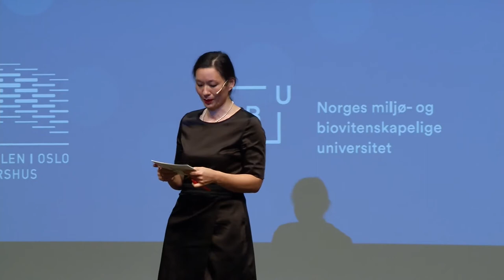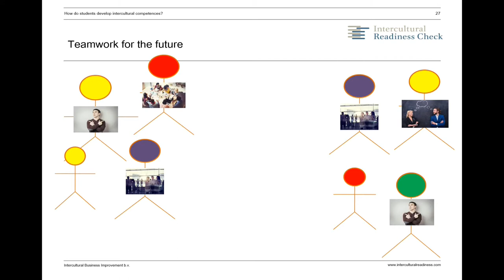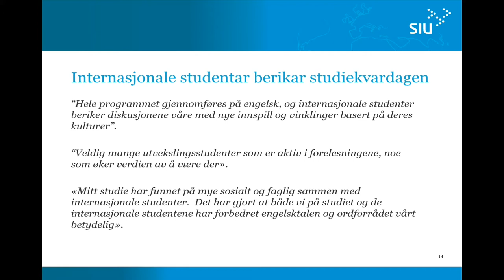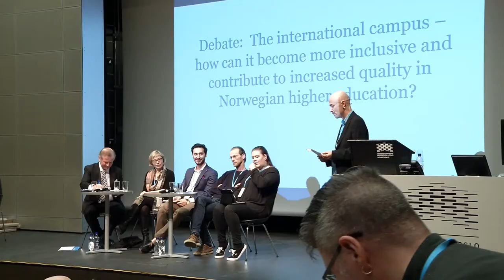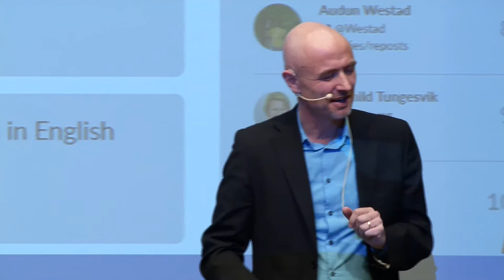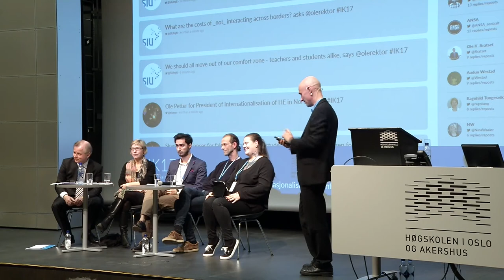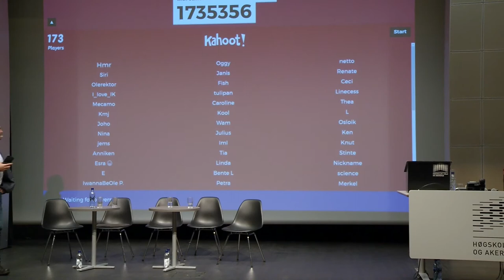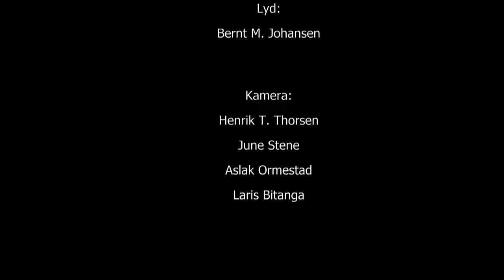SIU IK17 Opptak etter lunsj første dag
Internasjonaliseringskonferansen er den mest sentrale møteplassen for alle som jobber med internasjonalisering av høyere utdanning i Norge.

Konferansen er en årlig begivenhet som arrangeres i samarbeid mellom SIU, universiteter og høyskoler. I 2017 arrangeres Internasjonaliseringskonferansen for sjette gang.

Grenseløs utdannelse
Internasjonalisering skal bidra til å heve kvaliteten i norsk utdanning og til å fremme interkulturell kompetanse. Men hva skal til for å fremme kvalitet, og hvordan utvikles egentlig interkulturell kompetanse?

I tillegg til å belyse disse spørsmålene vil Internasjonaliseringskonferansen 2017 blant annet se på et Europa i endring, hvor utfordringer knyttet til vår felles europeiske identitet og dannelsesaspektet står sentralt.

Program:
- Does spending time abroad make students more interculturally competent? Dr. Ursula Brinkmann, Intercultural Business Improvement

- Internasjonale studenter – en underutnyttet ressurs i norsk høyere utdanning? Ragnhild Tungesvik, avdelingsdirektør i SIU, og Ole Petter Ottersen, rektor ved UiO

- Debate: International campus – how can it become more inclusive and contribute to increased quality in Norwegian higher education?

Henry Mutebe, ISU President at HiOA, Christine Adriane Svendsrud from NSO, Jannecke Wiers-Jenssen, Associated Professor at HiOA, Birger Svihus, Professor at NMBU and Ole Petter Ottersen, Rector at UiO.  Moderator: Dag Stenvoll, Senior Adviser at SIU.

Internasjonaliseringskonferansen 2017 ble arrangert i Oslo 15.-16. mars 2017, i samarbeid med Høgskolen i Oslo og Akershus og Norges miljø- og biovitenskapelige universitet. Høgskolen i Oslo og Akershus er vertskap for konferansen.